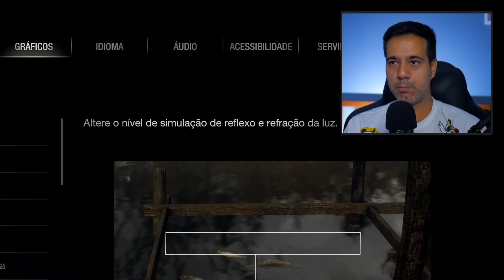RTX 3070 na DEMO do RESIDENT EVIL 4 - Conseguiu Rodar Com Qualidade?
✅ GVG Mall

Testando a demo de Resident Evil 4 Remake na RTX 3070 Risc. Será que a nossa placa do aliexpress deu conta de rodar o game com uma qualidade descente? Todos os teste foram realizados com o Ray Tracing desligado tanto em 1440p quanto em 4K.

✅ Resident Evil 4 Remake disponível na Amazon

✅ RTX 3070 8GB 51 RISC DUAL FAN (R$ 1.942,43 Cupom: MARCHIC24)

✅ Setup de Teste
Processador - Ryzen 2700

🕐 Timestamps
00:00 - Introdução
01:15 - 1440p Ultra / FSR Qualidade
04:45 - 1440p Ultra / FSR desabilitado
05:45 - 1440p Ultra / Qualidade da imagem 90%
06:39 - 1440p Ultra / FSR Qualidade
12:42 - 4k Ultra / FSR Qualidade
13:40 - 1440p Ultra / FSR Qualidade
20:19 - Finalização
21:27 - Tela Final

Bem-vindo ao seu mais novo canal de pcismo na plataforma do youtube.

✅ Como ter acesso as melhores ofertas de hardware